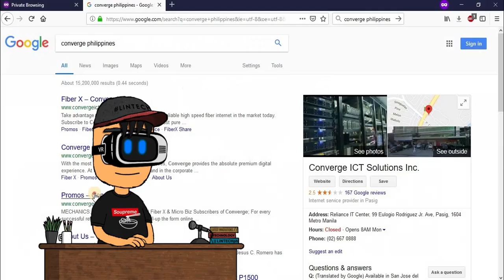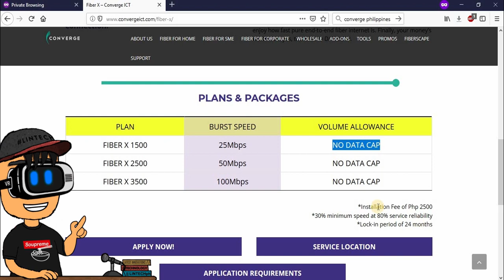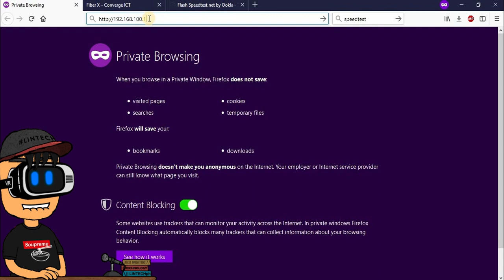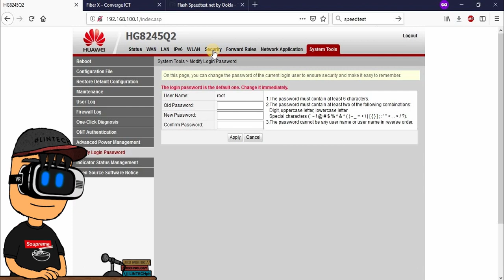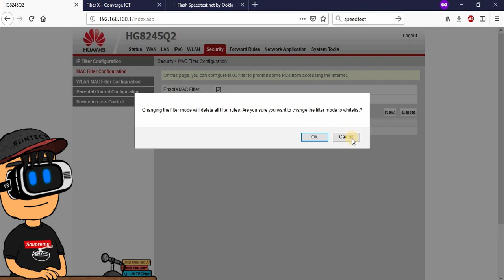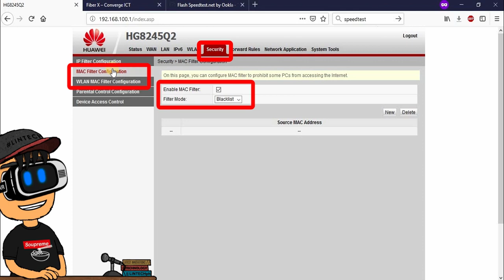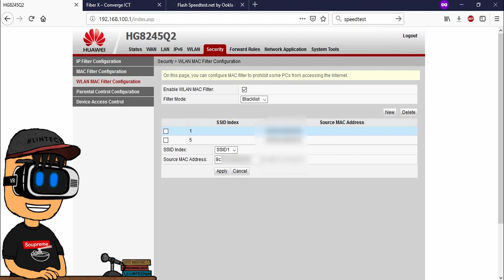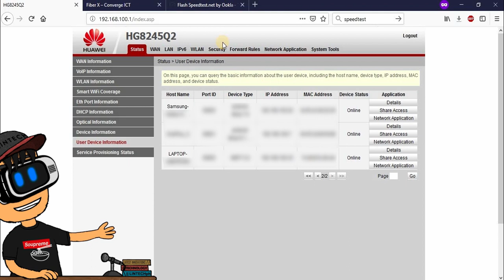How to Block Hackers from CONVERGE Wifi Fiber Internet Network | Router Huawei HG8245Q2 password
Hi Guys! Today we will block HACKERS from our network via the Router Settings of CONVERGE FIBERX Broadband Internet.

Take Care & God Bless! LintechPH BossTechTips @bosstechtips

More Guides Tutorials & Tips

✔️ Check me out on FB!